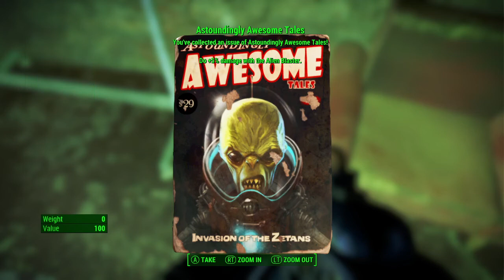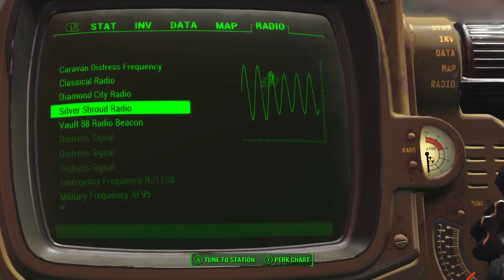Fallout 4 Survival - Episode 35 - Silver Shroud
Fallout 4, Survival Mode!  The Silver Shroud cleans up Goodneighbor!